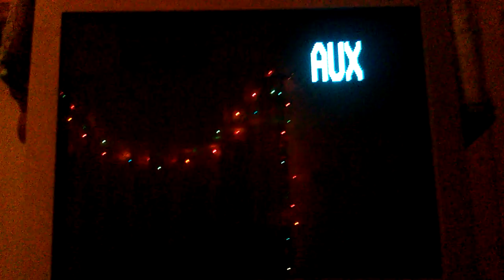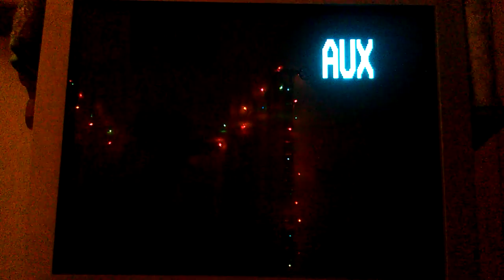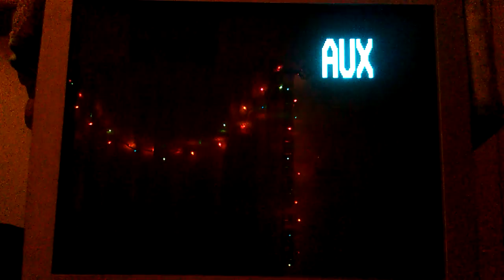Crappie NES games vid #1 (Jaws)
I'll show you gameplay of Jaws (NES)